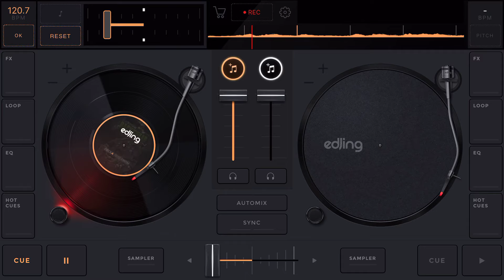Chief Keef - Bestie($Lowed)